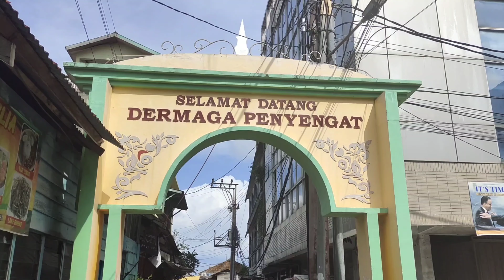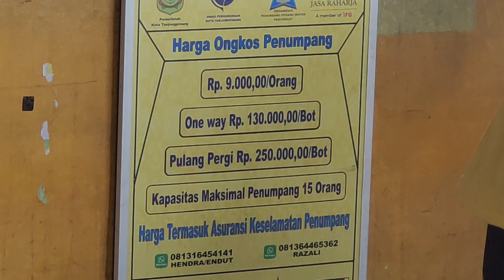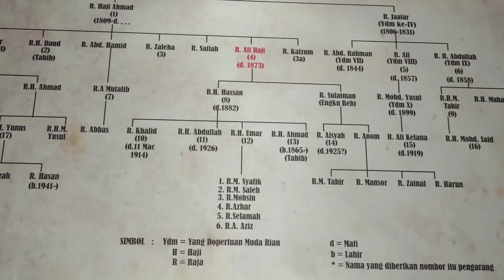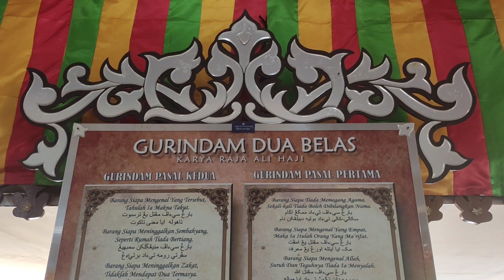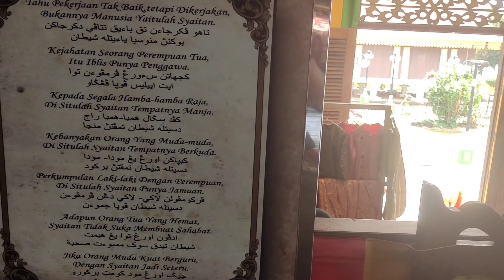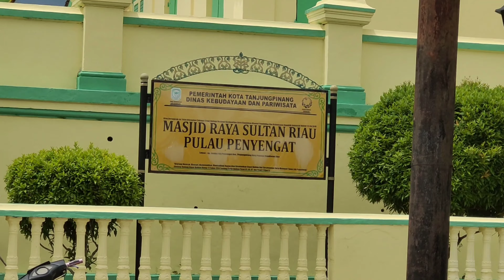Pulau Penyengat Desa Wisata Juara 1 Katagori Rintisan